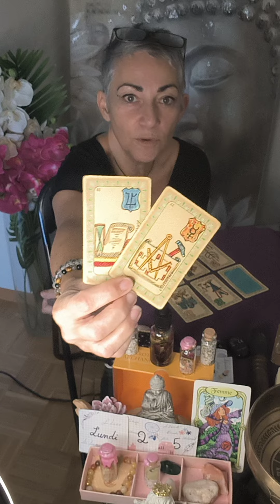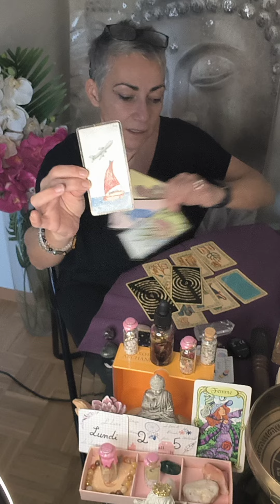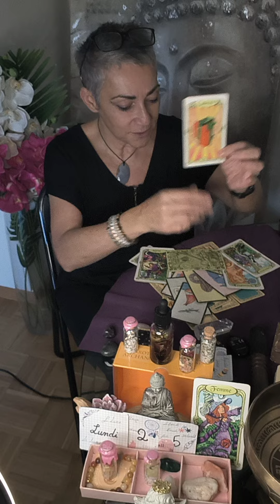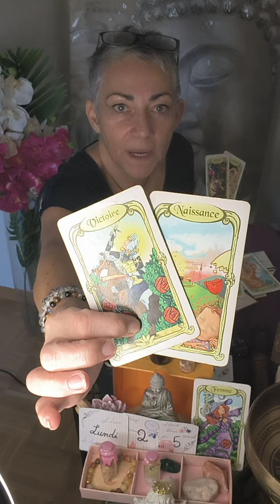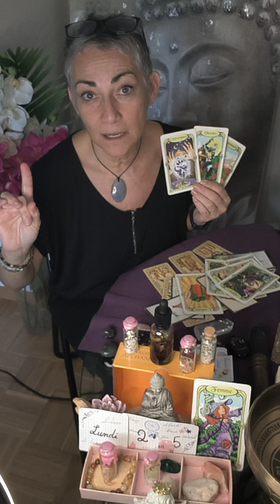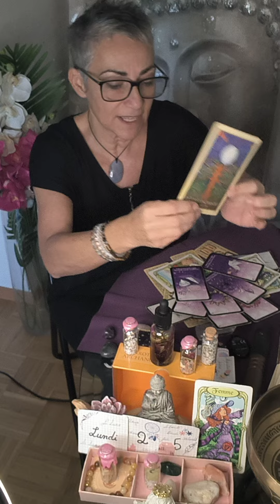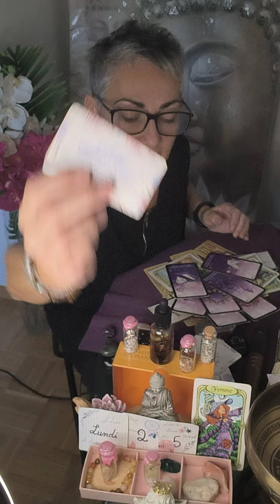💌 Lundi 25 Novembre 2024 ♥️ Waouh à nous de choisir le cadeau ☺️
Proposition de coaching de tirage, de médiation, nombreux articles

Tirage du jour
Les signes astrologiques
Prédiction
Signe astrologique
Astrologie

Tirage énergétique,